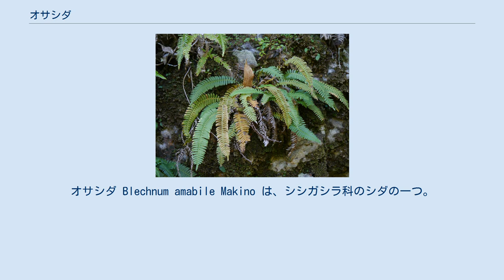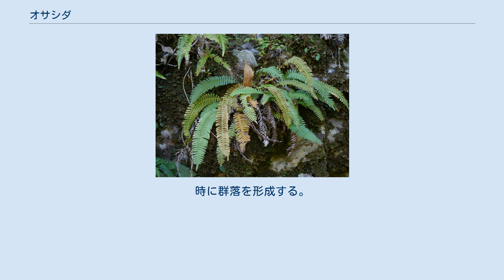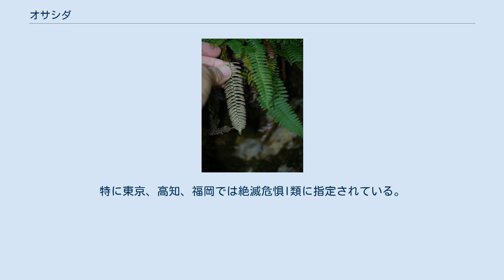オサシダ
オサシダ Blechnum amabile Makino は、シシガシラ科のシダの一つ。
シシガシラに似た葉を持つが、普通は葉を密生しない。
根茎は匍匐して、葉をまばらに着けるが、根茎の長さが詰まって葉を束のように出す例もある。
根茎の鱗片は褐色で膜質、卵状披針形から広披針形で長さ]2-7mm、縁は鋸歯がない。
 葉には二形があり、いずれも単羽状複葉。
栄養葉では葉柄部は短くて長さ2-10cm、ほとんど基部までごく小さくなった羽片が並ぶ。
葉身の部分は披針形で先端部のみが尾状に伸び、長さ20cm、幅5cmほど。
胞子葉では葉柄はより長くて3-12cmで淡い褐色だが紅紫色を帯びる。
葉身は栄養葉より細長く狭披針形で長さはやはり20cm程度だが幅は3cmほど。
羽片の中肋は表で溝とならず、裏でも隆起せず、両面共に目立たない。
 和名の由来は機織機のおさに似るためであるが、牧野は「葉全体の輪郭がおさに似るためで、櫛の歯状の切れ込みを指してのものでなく、その点オサバグサと同じ」と書きながら、オサバグサの記事には「葉が櫛の歯のようで機織りのおさに似ていることから来ている」と書いてあり、混乱している。
 日本の固有種で、本州、四国、九州から知られる。
 山地の森林内で、岩の上に生じる。
時に群落を形成する。
 ヒリュウシダ属には日本に5種ほどがありその中ではシシガシラが比較的よく似ている。
この種では根茎がごく短くてやや立ち、多数の葉を束のように出し、ロゼット状になるのでその生え方は随分異なる。
個々の葉ではシシガシラの羽片で中肋が表で溝となり、裏に隆起して目立ち、それが区別点に挙げられる。
また、シシガシラは里山にまで広く見られる普通種であるが、オサシダはより山中でしか見られない。
 環境省のレッドリストには取り上げられていないが、各地で絶滅危惧種としてあげられている。
特に東京、高知、福岡では絶滅危惧I類に指定されている。
 ^ 以下、主として岩槻編(1992),p.155 ^ 牧野(1961)、p.44, p.197